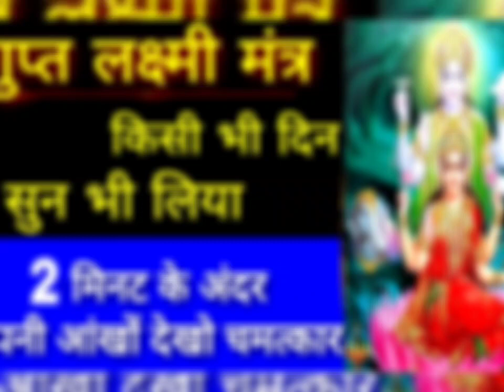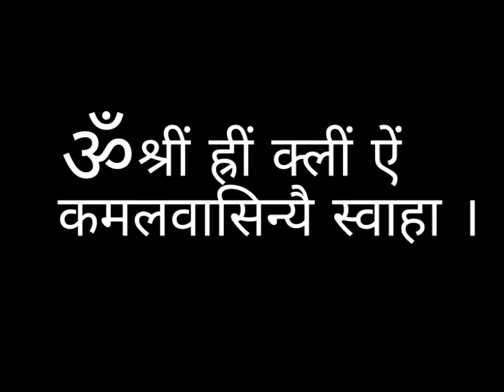गुप्त लक्ष्मी मंत्र किसी भी दिन सुन भी लिया तो कंगाल भी होंगे मालामाल Gupt Lakshmi Mantra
फूटी से फूटी किस्मत भी चमक जाएगी "शरद पूर्णिमा" रात सोने से पहले "गुप्त लक्ष्मी मंत्र" जपलें 1 बार